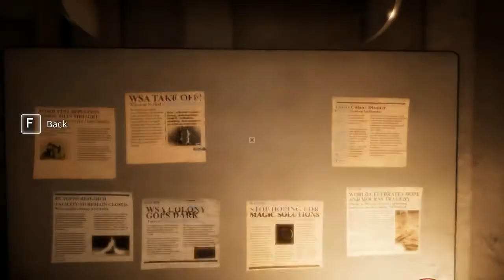NOVO JOGO NO XBOX GAME PASS | JOGOS PARA XBOX SERIES X EM BREVE | FORZA MOTORSPORT 8 ESTÁ NOS PLANOS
Novo jogo está disponível no Xbox Game Pass. Jogos para o Xbox Series X serão divulgados em breve! Forza Motorsport 8 está nos planos da Microsoft Turn 10.